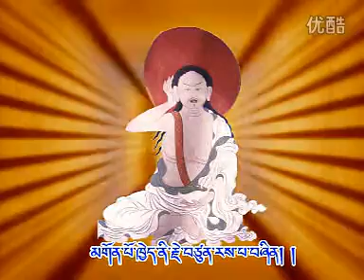སྐྱབས་རྗེ་གསལ་བྱེད་རིན་པོ་ཆེ། SHERTEN 2007